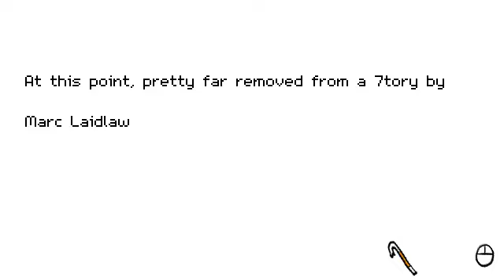THE THIRD ONE (Halloween Edition) - A Silly Spooky Half Life Parody!